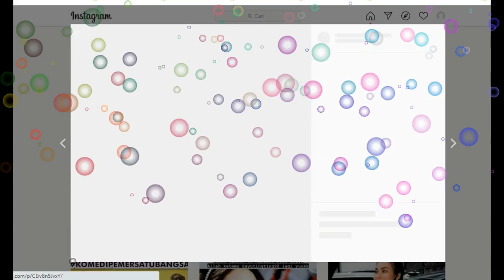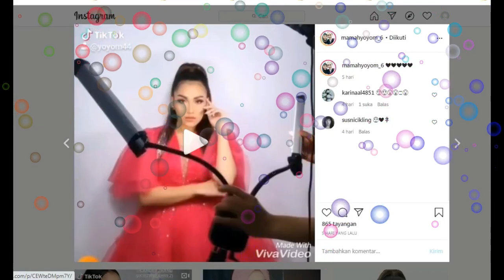selasa, 1 sept 2020,,,ADA YANG ISTIMEWA di penampilan AYU TINGTING tadi malam